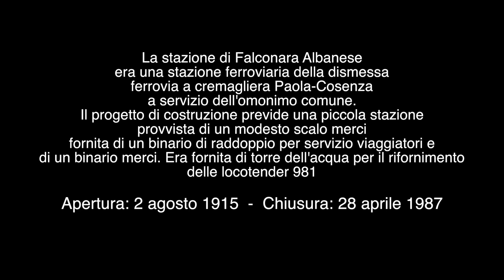LA STORICA CREMAGLIERA "Paola-Cosenza"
Vi facciamo scoprire un pezzo di storia che dura nel tempo.
IL VIADOTTO SAN GIOVANNI, un'opera che dura da circa 100 anni...